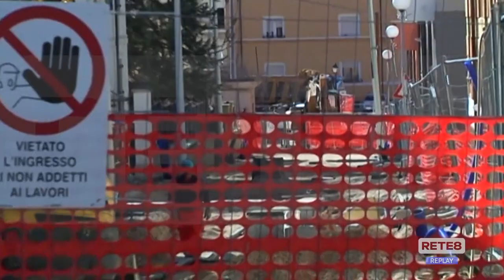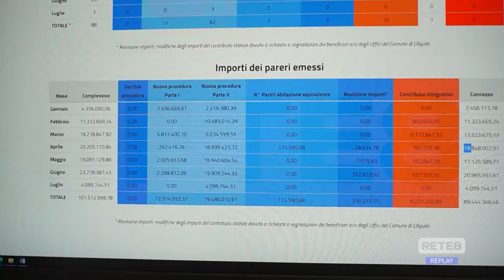Codice Appalti - Nessun rischio per ricostruzione privata